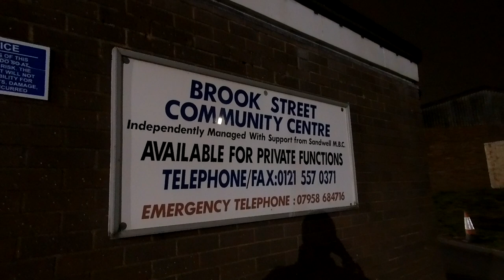Smooth Salsa UK April 1st 2023 Promo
Come and join the smooth team at the April 1st social event. Don't be fooled its an event you can't miss.

Smooth Salsa parties are held monthly.